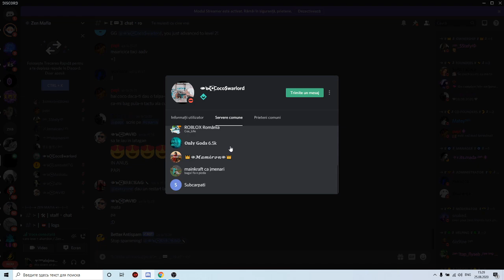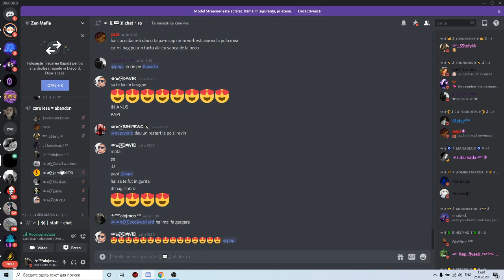OG MOMENTS #2 - COCO INJURA CU VOCEA MEA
care nu da like masai curva